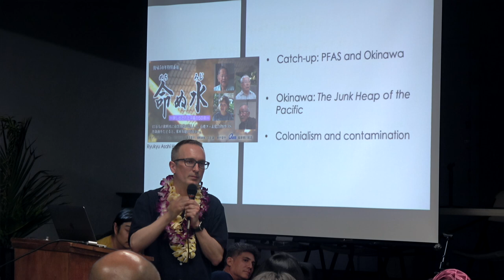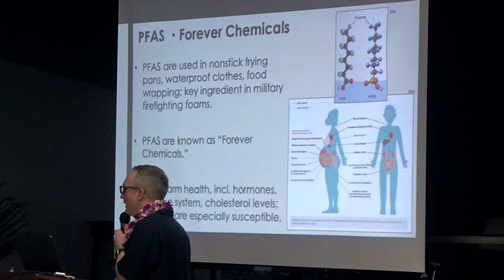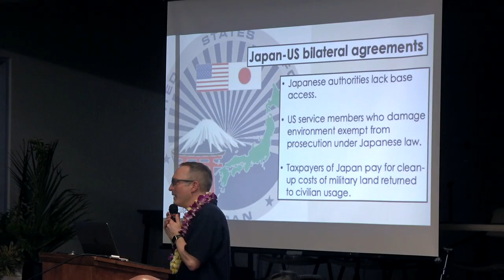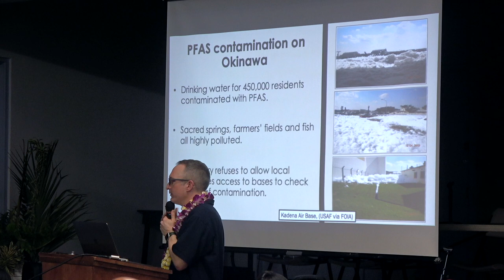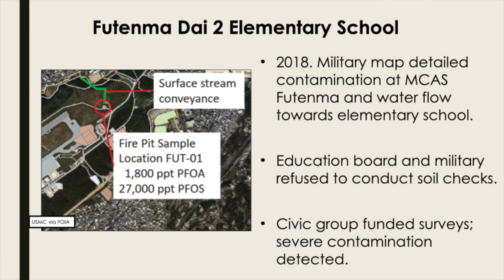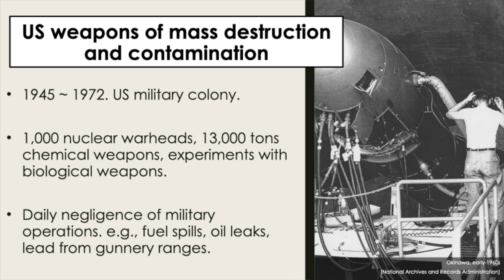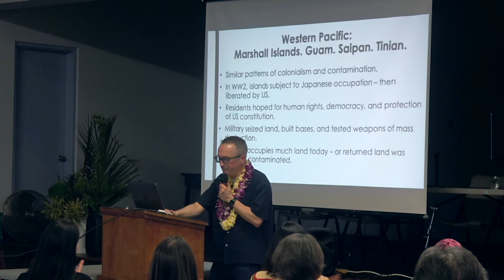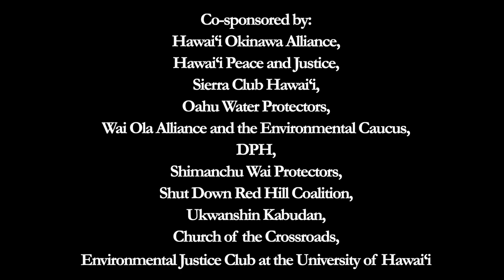Water Contamination & Militarism in Hawai‘i Panel, after the screening of ‘‘Nuchi Nu Miji''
After the film screening, co-director of the film Jon Mitchell is joined on the panel by Dani Espiritu, O‘ahu Water Protectors, Professor Chihiro Komine, Okinawa Christian University 沖縄キリスト教学院大学 and Erwin Kawata, Deputy Manager of Honolulu Board of Water Supply.

“Nuchi nu Miji” portrays Okinawans' struggle for justice in one of the worst environmental catastrophes in modern Japanese history. Since 2016, the drinking water for 450,000 residents has been contaminated with military PFAS "Forever Chemicals" but the Japanese and US governments have refused to resolve the problem. Produced by Ryukyu Asahi Broadcasting, this documentary uncovers the truth about what has been happening on Okinawa and reveals why so many residents feel abandoned by Tokyo and Washington.

From HOA’s facebook page’s description of the night “well over a hundred+ shimanchu and allies turned out for solidarity between LūChū/Okinawa and Hawai`i at Church of the Crossroads, Honolulu united for safe water, peace & indigenous human rights! Jon Mitchell shared the nightmarish contamination by forever chemicals (PFAS) in Okinawa's aquifer, while Erwin Kawata, Deputy Manager of Honolulu Board of Water Supply updated the ongoing threats by military toxins in O`ahu, and wahine warriors Dani Espiritu and Chihiro Komine spoke truth and aloha `aina to power as indigenous water/`ohana protectors (2/25/23).

A citizen's group in Okinawa challenging military and governments (US & Japan) and obtaining blood testing sent us a solidarity photo from one of their rallies (which they had held another one in Ginowan, Okinawa the same day), so we sent one back!

The First Nations of Moana Nui, Pasifika are united by our love for our ancestors, children & island/shima!”

the event was co-sponsored by Hawai‘i Okinawa Alliance, Hawai‘i Peace and Justice,Sierra Club Hawai‘i, Oahu Water Protectors, Wai Ola Alliance and the Environmental Caucus, DPH, Shimanchu Wai Protectors, Shut Down Red Hill Coalition, Ukwanshin Kabudan, Church of the Crossroads, Environmental Justice Club at the University of Hawai‘i